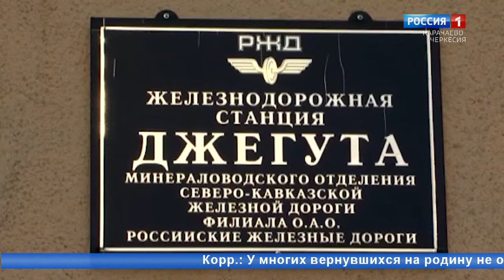"Интересный человек среди нас" (на карачаевском языке)